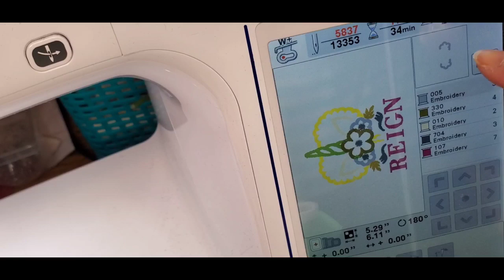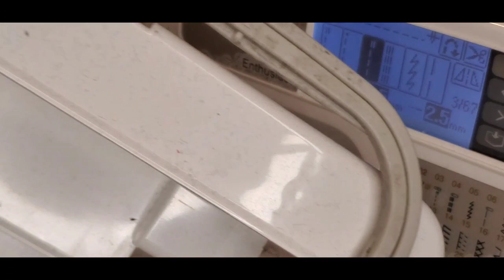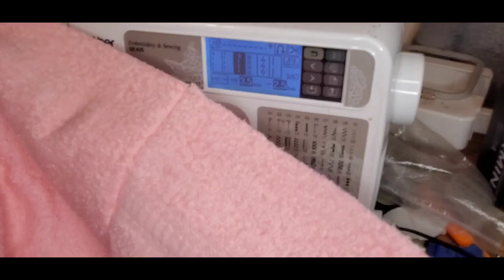Machine Embroidered and Sewn Hooded Towel Enclosed Hood - No embroidery rubbing on head.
/0:00 Making a Embroidered Hood Towel

24:40 Trimming Applique
28:43 Satin Stitching
37:18 Screen Details of VE2200
1:04:48 Unhooping
1:10:17 Prepping to Sew
1:11:27 Sewing Machine Used
Get your custom design/ logo converted into an embroidery or vector art with ZDIGITIZING:

Machines use:
Brother VE2200 with the 10x6 hoop (machine has been discontinued but there are plenty used and newer models out there)
Brother SE425 (sewing machine mode)

Design Info Updated 10/8/2022:
The store I purchased the afro unicorn design was However, it appears that they are not currently selling on Etsy.

The Dinosaur design is from DesignsbyJuju.com

Bath towel (I use 27inch x 52 inch)
Hand towel - (I use16 inch x 26 inch)

Water soluble stabilizer
Heat and Bond Light can be found
Pellon 805 Wonder Under Fusible Web Regular Weight can be used as a lighter alternative to heat n bond light and can be found

Fabric for applique- Can be found at any fabric store or big box store with a fabric section

Embroidery Scissors:  Use what came with your machine. I also like:
Fiskars Curved Embroidery Scissors
Duck Bill Scissors: Tula Pink 4" Tula Pink 6"
AQUEENLY Embroidery Scissors, Stainless Steel - 2 Pcs

Embroidery thread (40#)
Bobbin thread (90# white)
75/11 sharp embroidery need
Sewing thread (all purpose using the same color on top and in bobbin)
Universal sewing needle (mine may be #14?)
Desired design (pick your favorite)
Straight pins